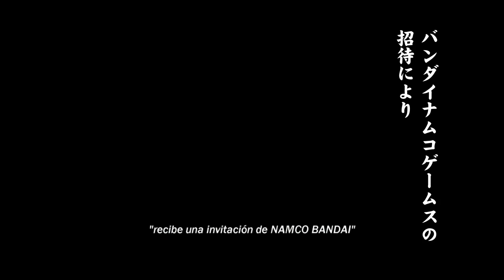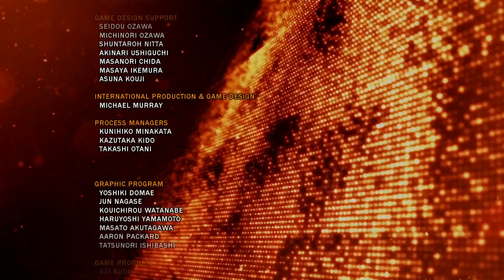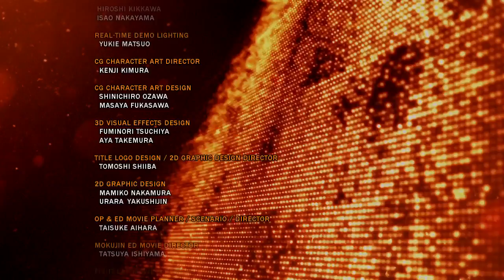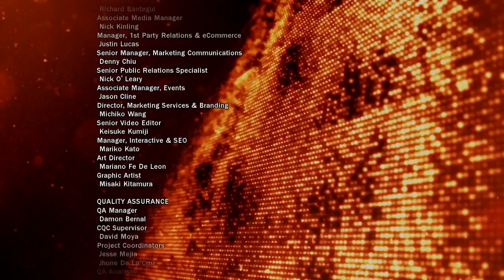TEKKEN TAG TOURNAMENT 2 | MOKUJIN & ROGER JR ARCADE MODE [MOKUJIN ENDING]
Hola a todos, espero que disfruten el vídeo.

Una dificil tarea fue el realizar estos vídeos, aunque poseia la seguridad de los movimientos de Roger Jr., la aleatoriedad de Mokujin era un reto a superar tambien.

Deseas saber que finales tienen ambos personajes, no te pierdas este vídeo.

Muchas gracias por verlo, se los agradezco.

Me han preguntado mucho esto en mi correo y otros medios, que como capturo mis juegos de XBOX360 y PS3, mi secreto es Elgato HD 60, yo te lo recomiendo, no te arrepentiras.

Pagina de facebook...en construcción.

Propio del canal no hay :c...pero pronto llegará c:

PD: Ya somos 64! Gracias de verdad :)